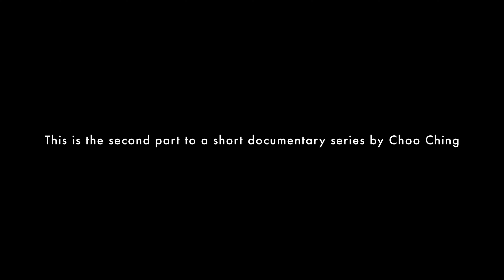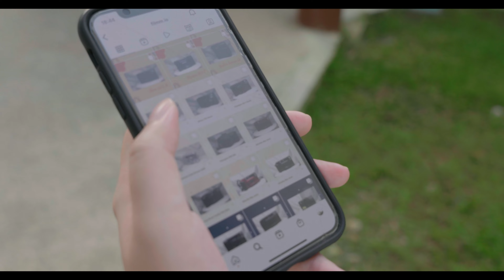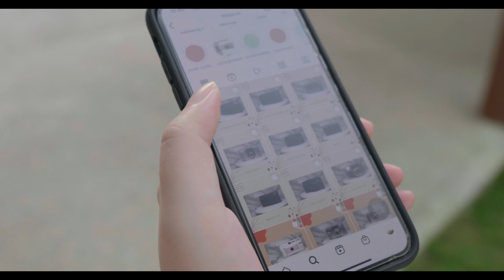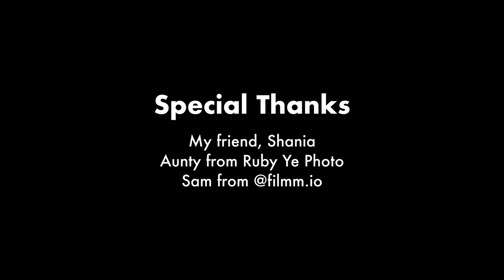Bridging the Youth & Film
As the second part to the short documentary series about film photography, we explore relationship youths have with film at prominent places in Singapore related to analog photography.

This project is done as part of a module assignment individually — DF5001 Documentary Filmmaking.

Production Duration: March to April 2022
Role: Producer, Editor